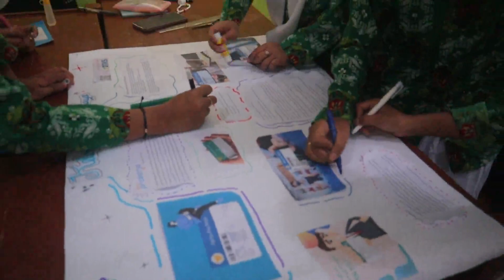PPL 2 ANITA FAJARWATI PPG DALJAB 3 2023